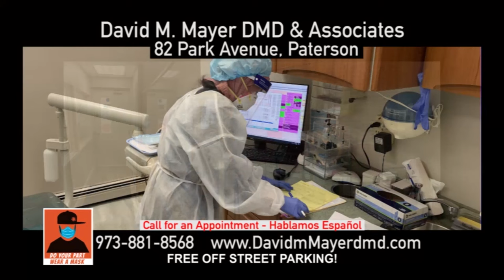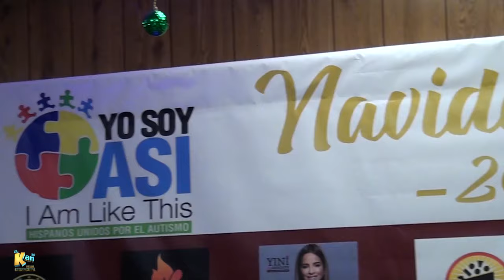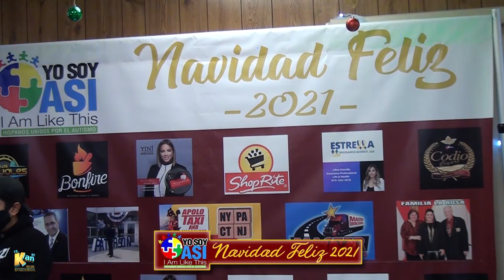!!Conozca la ciudad del Amor ♥♪♫ - El Kan TV con Abel Internacional Domingo -Dec 26, 2021 (HD)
ElKanTV Show -Revista Semanal -Todos los Domingos a las 5:00pm USA/6:00 pm Dom Rep. por Super Canal Caribe **

Super Canal
Verizon Fios-1507
Optimum-1023
Comcast-620
Cable Vision-1023
Time Warner-870